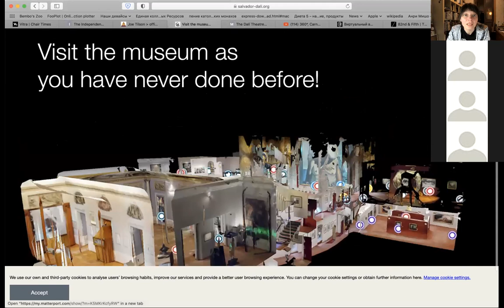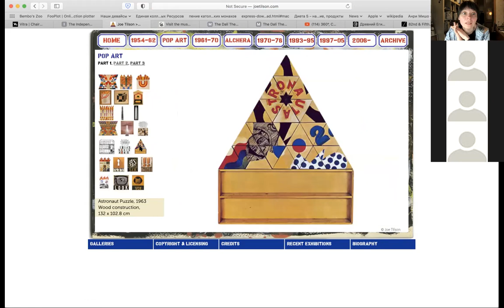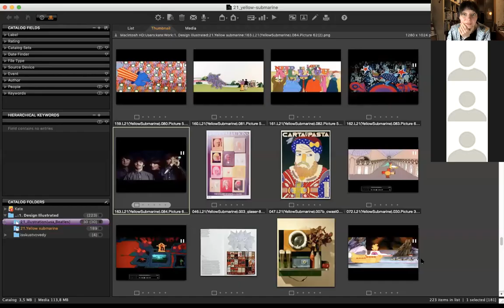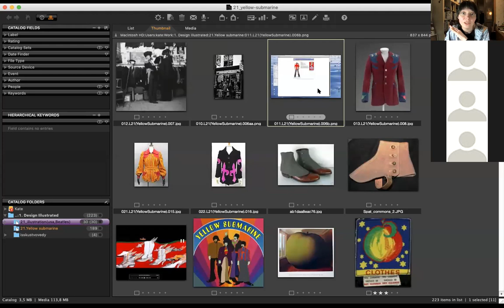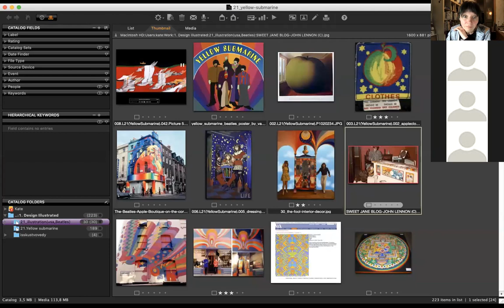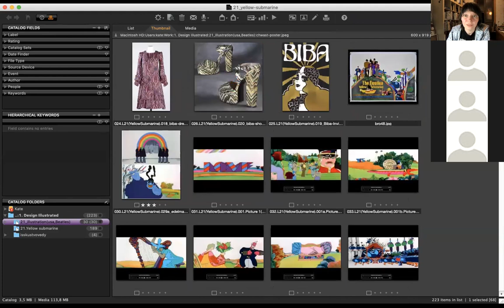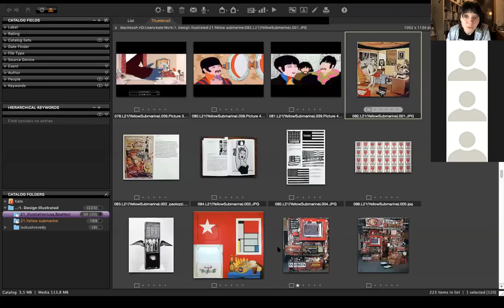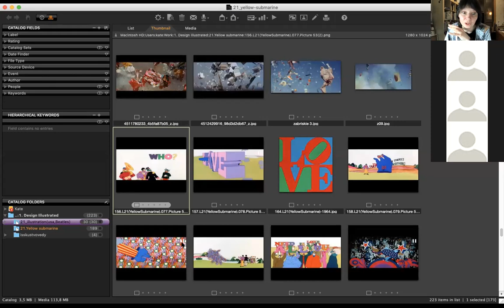НИР. Магистратура ЦИД. "Желтая подлодка" как аналог проектирования виртуального музея